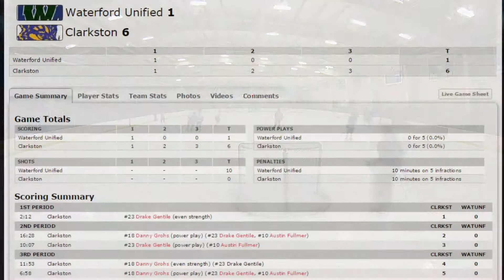Clarkston Wolves Vs. Waterford Unified Hockey 2-12-15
Michigan High School Hockey